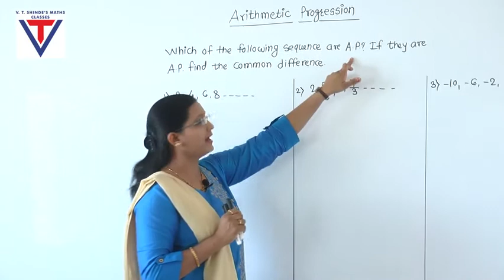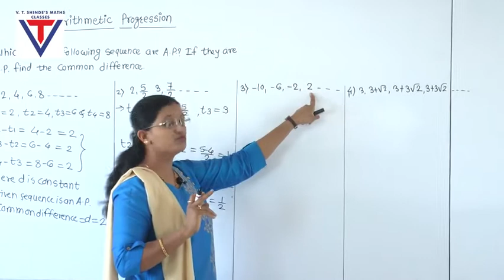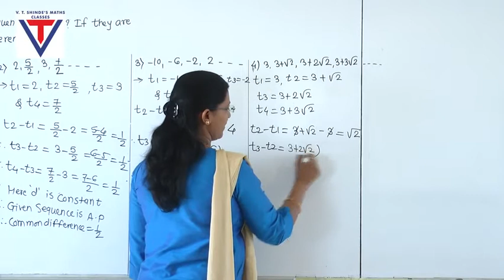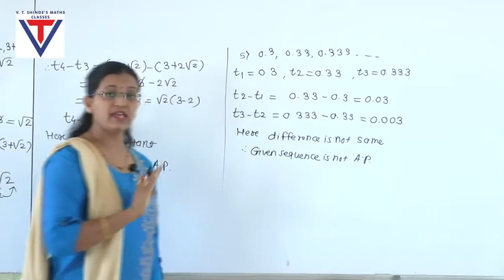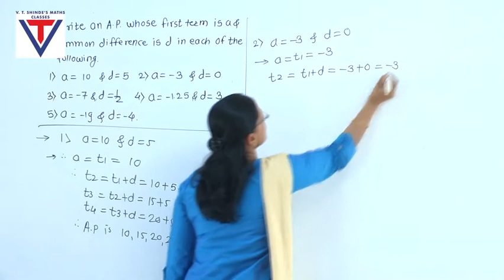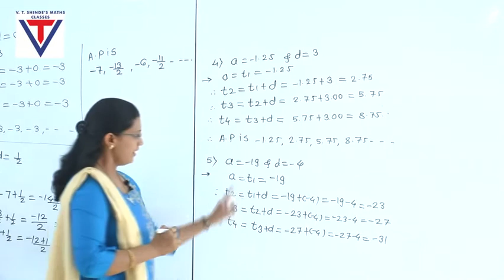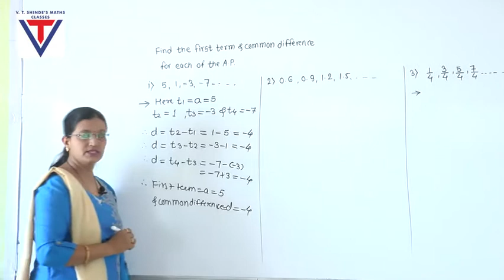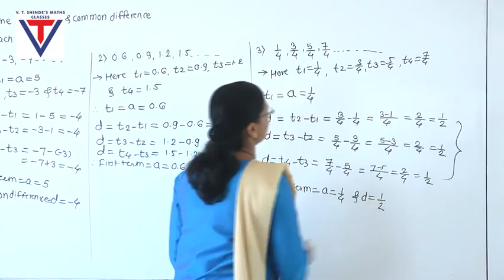ARITHMETIC PROGRESSIONS PRACTICE SET - 3.1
👩‍🏫Dear Students आमचे संपूर्ण Maths या विषयाचे VIDEOS इ.८वी ते १०वी पर्यत क्रमप्राप्त CHAPTER WISE आणि EXERCISE WISE अतिशय आगळ्या वेगळ्या पद्धतीने अभ्यासयाचे असतील तर त्वरीत आमचे V.T. SHINDE’S CLASSES हे APP PLAY STORE वरून INSTALL करा. आणि अतिशय कमी किंमतीत खरेदी करा. सदरची खालील LINK CLICK करून APP INSTALL करा.!!

👩‍🏫जर तुम्हला SEMI ENGLISH (STATE BOARD) इ.१०वी चे Maths या विषयाचे संपूर्ण SYLLABUS चे Videos पहायचे असतील तर या link वर जाऊन फक्त ५९९/- मध्ये हा Course त्वरित खरेदी करा !!

👩‍🏫मित्रांनो अशाच प्रकारे 10 th NCERT Maths विषयाचा हिंदी भाषेमधील स्वतंत्र Course देखील याच App मध्ये उपलब्ध आहे त्याची Link पुढील प्रमाणे
किंमत ६९९/-.!!

👩‍🏫इ.८वी. व ९ वी. चे Maths विषयाचे COURSES लवकरच आमच्या App मध्ये उपलब्ध होणार आहेत.
आमच्या याच App मध्ये SPOKEN ENGLISH चा ६० ते ९० दिवसांचा COUSE 4 पुस्तकांसह उपलब्ध आहे.!!
त्याची LINK पुढील प्रमाणे-

👩‍🏫इ.८वी ते इ.१२वी  च्या कोणत्याही विद्यार्थ्यांना इंग्रजी विषयाच्या व्याकरण तसेच Writing Skill मध्ये उत्तम मार्क्स मिळवण्यासाठी A to Z Grammar With Writing Skill हिंदी भाषेतील Course उपलब्ध आहे.
किंमत फक्त ७९९/-!!

👩‍🏫 आमच्या NCERT/CBSE MATHS च्या हिंदी मधील MATHS BY PALLAVI SHINDE - या  YOU TUBE CHANNEL ची LINK कृपया खाली पहा.!!

 कृपया आमच्या Maths आणि English विषयाच्या Course बद्दल अधिक माहिती जाणून घेण्यासाठी खालील नंबर वर संपर्क साधा.!!